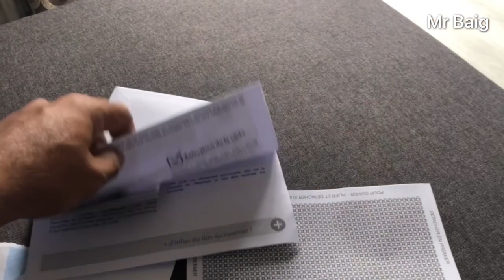Asylum in France Process || How much money you get monthly? Important Information Asylum in France